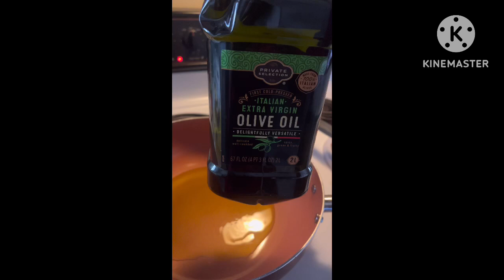French toast bread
French toast bread  and ketchup and soaked in beaten eggs and often milk . please Give me thumbs up and hit notifications bell  thanks